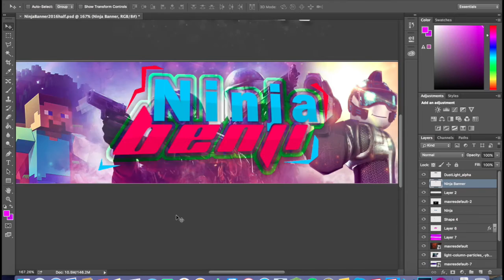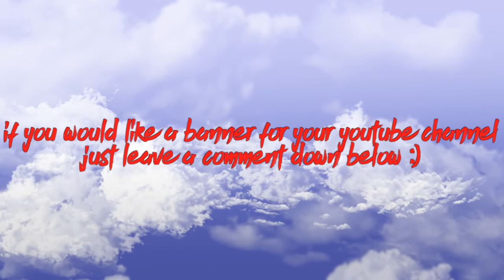My new banner (Layers)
just showing each and every layer of my new banner
Time to make: 2 hours
Read the end of the video to see how to get your own banner

❖ NoscopeGlasses: stay in the game longer, reduce eye strain, more clarity get them here!
❖ Intro by Ninjabenji1 (Me)

♫ Want To Help Improve the channel then be sure to leave feedback in the comments